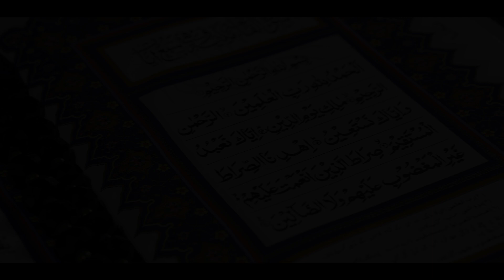இது இறைநம்பிக்கையில் அடங்கும் | Tamil Aalim Tv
இது இறைநம்பிக்கையில் அடங்கும்

Tamil Islamic Scholars Lectures Quran Hadith
Islamic Tamil Bayans Tamil Muslim Community
Tamil Muslim News Islamic News Tamil#Islamic Tamil Radio
Tamil Islamic TV Islamic Tamil Podcasts Tamil Muslim Podcasts
Tamil Muslim Podcasts Islamic Tamil Podcasts
Muslim News Tamil#Tamil Islamic Videos#Islamic Tamil Audio#Tamil Islamic Lectures#Islamic Tamil Books#Tamil Islamic Articles
Islamic Tamil Blogs#Tamil Muslim Community
Islamic Tamil Events#Tamil Islamic Courses
Islamic Tamil Classes Tamil Islamic News#Muslim News Tamil
Tamil Islamic Videos#Islamic Tamil Audio
Tamil Islamic Lectures#Islamic Tamil Books
Tamil Islamic Articles#Islamic Tamil Blogs
Tamil Muslim Community#Islamic Tamil Events
Tamil Islamic Courses#Islamic Tamil Classes
Tamil Quran Reading#Quran Tamil Translation
Tamil Hadith Reading#Hadith Tamil Translation
Tamil Islamic Songs#Islamic Tamil Music
Tamil Muslim Names#Muslim Tamil Names
Tamil Islamic Quotes#Islamic Tamil Images
Tamil Islamic Wallpapers#Islamic Tamil Greetings
Tamil Muslim Greetings#Tamil Islamic Wishes
Islamic Tamil Messages#Tamil Islamic SMS
Islamic Tamil Status#Tamil Muslim Status
Tamil Islamic content#Tamil Islamic Apps
Islamic Tamil Apps#Tamil Muslim Apps
Muslim Tamil Apps#Tamil Islamic Games
Islamic Tamil Games#Tamil Muslim Games
Muslim Tamil Games#Tamil Islamic Software
Islamic Tamil Software#Tamil Muslim Software
Muslim Tamil Software#Tamil Islamic Downloads
Islamic Tamil Downloads#Tamil Muslim Downloads
Muslim Tamil Downloads#Tamil Islamic Online
Islamic Tamil Online#Tamil Muslim Online
Muslim Tamil Online#Tamil Islamic Website
Islamic Tamil Website#Tamil Muslim Website
Muslim Tamil Website#Tamil Islamic Tube
Islamic Tamil Tube#Tamil Muslim Tube
Muslim Tamil Tube#Tamil Islamic Portal
Islamic Tamil Portal#Tamil Muslim Portal
Muslim Tamil Portal#Tamil Islamic Hub
Islamic Tamil Hub#Tamil Muslim Hub
Muslim Tamil Hub#Tamil Islamic Link
Islamic Tamil Link#Tamil Muslim Link
Muslim Tamil Link#Tamil Islamic Directory
Islamic Tamil Directory#Tamil Muslim Directory
Muslim Tamil Directory#Tamil Islamic Search
Islamic Tamil Search#Tamil Muslim Search
Muslim Tamil Search#Tamil Islamic Finder
Islamic Tamil Finder#Tamil Muslim Finder
Muslim Tamil Finder#Tamil Islamic Guide
Islamic Tamil Guide#Tamil Muslim Guide
Muslim Tamil Guide#Tamil Islamic Info
Islamic Tamil Info#Tamil Muslim Info
Muslim Tamil Info#Tamil Islamic Blog
Islamic Tamil Blog#Tamil Muslim Blog
Muslim Tamil Blog#Tamil Islamic News
Islamic Tamil News#Tamil Muslim News
Muslim Tamil News#Tamil Islamic Media
Islamic Tamil Media#Tamil Muslim Media
Muslim Tamil Media#Tamil Islamic Network#Islamic Tamil Network#Tamil Muslim Network
Muslim Tamil Network#Tamil Islamic Zone
Islamic Tamil Zone#Tamil Muslim Zone
Muslim Tamil Zone#Tamil Islamic World
Islamic Tamil World#Tamil Muslim World
Muslim Tamil World#Tamil Islamic Life
Islamic Tamil Life#Tamil Muslim Life
Muslim Tamil Life#Tamil Islamic Style
Islamic Tamil Style#Tamil Muslim Style
Muslim Tamil Style#Tamil Islamic Today
Islamic Tamil Today#Tamil Muslim Today